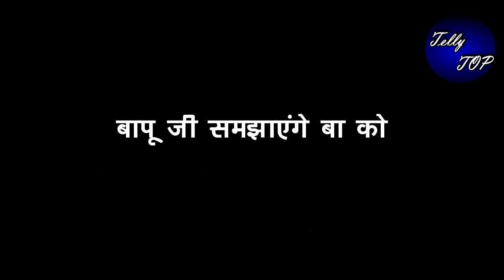ANUPAMA || “ बा मारेगी काव्या को तमाचा ” बापू जी देंगे अनुपमां को साथ